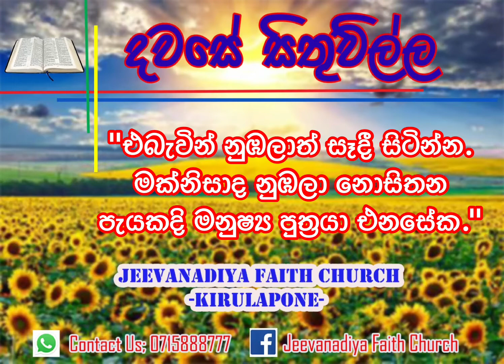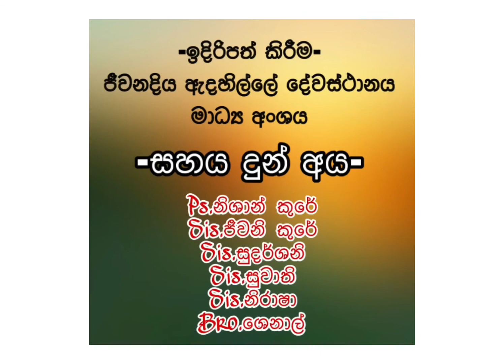2020.09.25 යේසුස් වහන්සේගේ පැමිණීම බලා සිටින්න...!